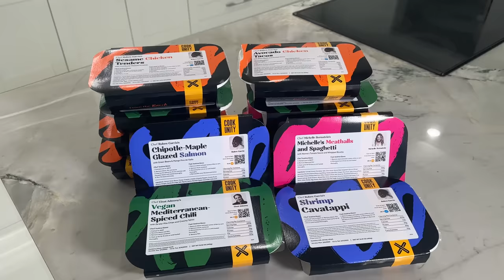Dietitian turns YOUR Top FEAR FOODS into Healthy Meals & Snacks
Become an Abbey's Kitchen member to get access to perks! ⤵️

Hey everyone I’m Abbey Sharp welcome to Abbey’s Kitchen. In todays video, we will be talking about your fear foods and how to turn them into healthy meals and snacks.

1) The information in this video is for education and entertainment purposes only, so you should always speak to a health care provider about your unique health needs.
2) Please use this video (as with all of my review videos) as educational, not as unique recommendations.
3) Please be kind in the comments.
4) Trigger warning to those with disordered eating tendencies.

Xoxo Abbey